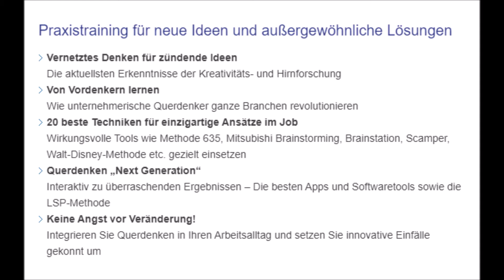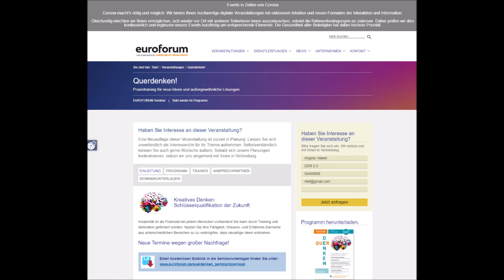Nachtrag zum 01.08.2021 Berlin. Querdenker gesucht!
Querdenker waren in der Wissenschaft, auch in der Politik vor nicht allzu langer Zeit hoch angesehen. Warum ist das jetzt ein Begriff der reicht um EXISTENZEN zu vernichten. Querdenker gesucht!